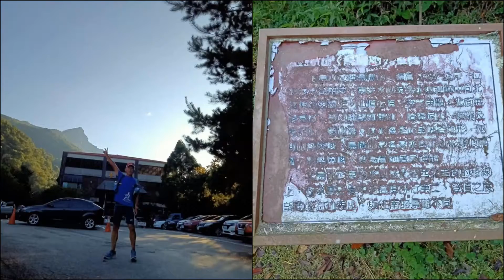泰安溫泉超馬~戀上超馬(一)4k